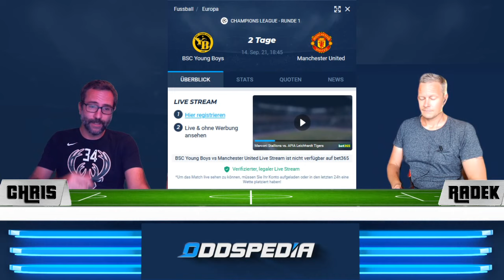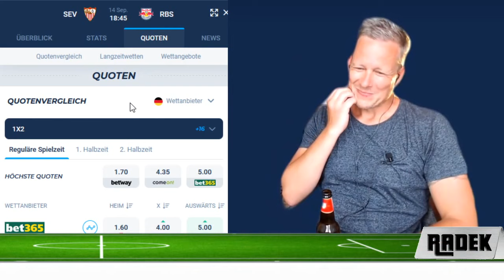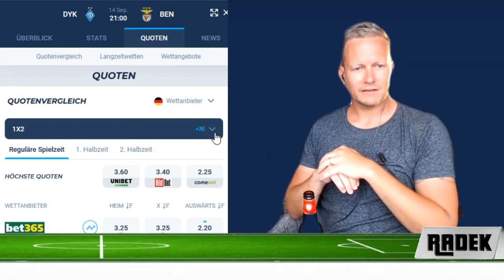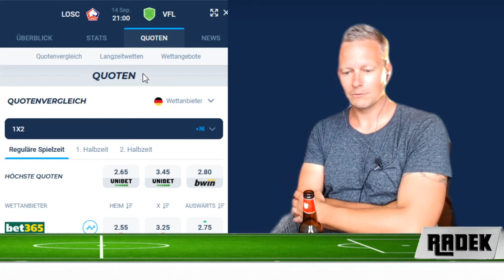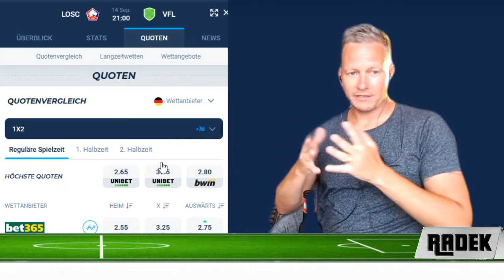CHAMPIONS LEAGUE TIPPS 2021/2022 🏆 1. Spieltag am 14. September u.a. mit FC Barcelona vs FC Bayern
Die Champions-League startet in ihre neue Runde! Dabei kommt es gleich zu einem heißen Duell zwischen dem "neuen" Barcelona und den "alten" Bayern! Können die Bayern die Auswärtsform vom Spiel gegen Leipzig halten? Oder ist Barcelona ohne Messi ein unberechenbarer Riese? Dazu gibt es noch viele weitere heiße Duelle: u.a. geht es auch für Thomas Tuchels Titelverteidiger, den FC Chelsea um genau jenes: den Titel zu verteidigen...